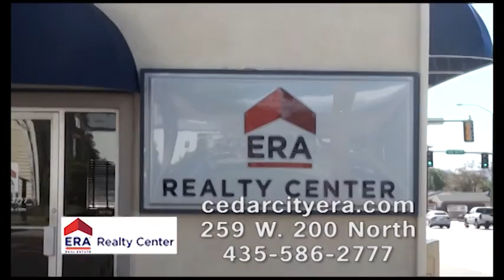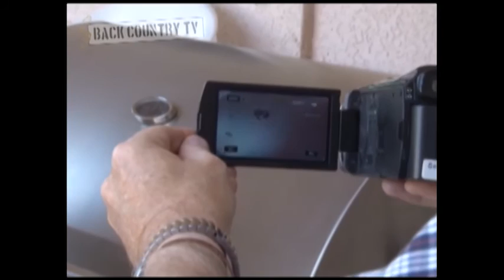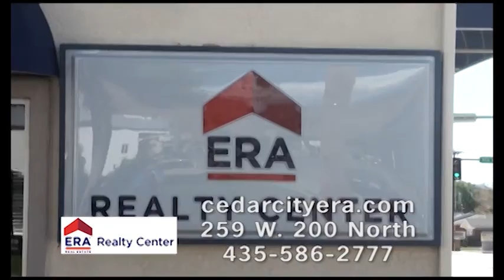Cedar vs Pine View - October 21, 2016